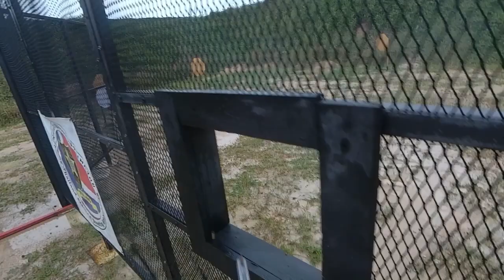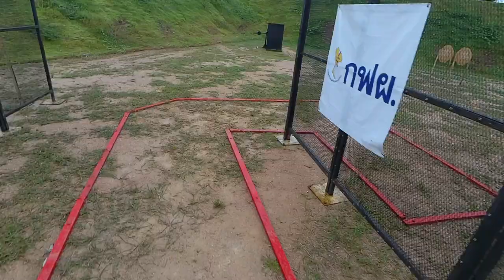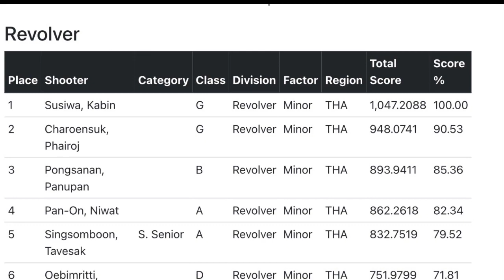SLOTHKID CHARITY IPSC HANDGUN 2020